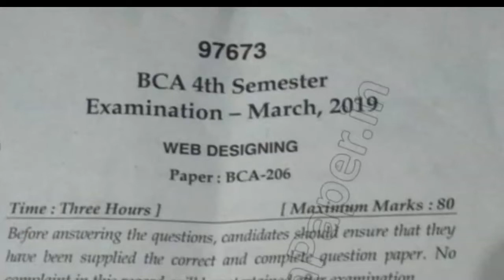2019 Mdu BCA 4th Sem Reappear 4t Sem Web Design Question Paper